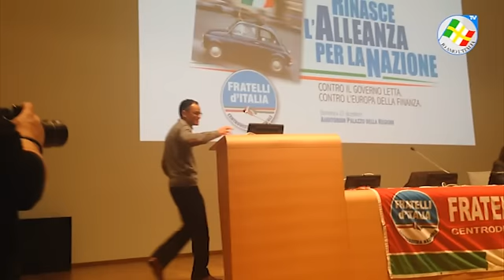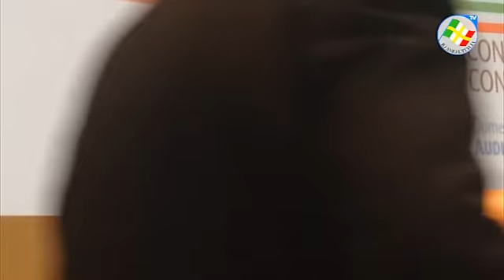"Non è più il momento delle chiacchiere. Dobbiamo dare delle risposte concrete ai problemi reali"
"Non è più il momento delle chiacchiere. Dobbiamo dare delle risposte concrete ai problemi reali di imprenditori, famiglie, sindaci e forze dell'ordine" (Magdi Cristiano Allam, Convegno "Rinasce l'Alleanza per la Nazione" di Fratelli d'Italia, Milano, 22/12/2013)